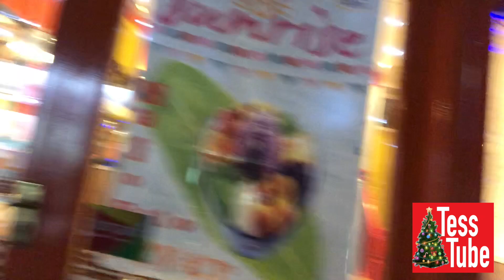TessTube - Christmas is here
Tessie and Roger shares about their Christmas season celebration and greeting. After which, Tessie looks back to the year that is 2020, and shares a special holiday segment.

Ibinahagi ni Tessie at asawang si Roger ang kanilang selebrasyon para sa Pasko, at ang kanilang pagbati. Nagbalik-tanaw din si Tessie sa kakaibang taong 2020. Matapos ay may bonus na espesyal na holiday segment.

TessTube is Ms. Tessie Tomas' ( a.k.a Aling Teysi / Manay Barbara Tenco / Meldita / Amanda Pineda ) YouTube channel. Sharing a mix of experiences, destinations, life lessons, and overall good vibes!

Ang TessTube ay ang YouTube channel ng batikang aktres at komedyanteng si Tessie Tomas
( a.k.a Aling Teysi / Manay Barbara Tenco / Meldita / Amanda Pineda )
Handog ng channel na ito ang mga samu't saring ganap, lakwatsa, tips at good vibes!